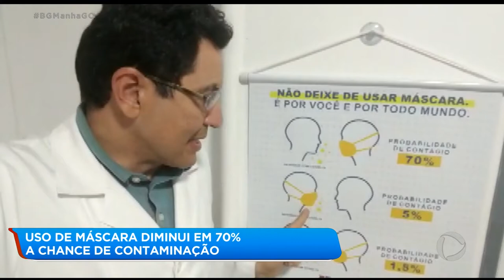USO DE MÁSCARA DIMINUI 70% CHANCHE DE CONTAMINAÇÃO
O uso continuo de máscara pode reduzir em até 70% as chances de contaminação da covid-19. Mas, em Anápolis, parte da população não entendeu que a máscara é uma proteção necessária.